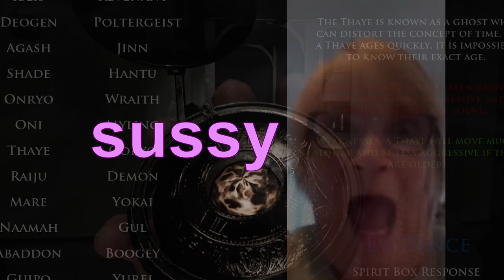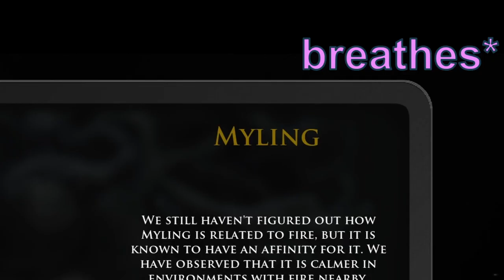When All Seemed Lost, We Called A Ghost Expert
The one man who could save us all.

Featuring:
@4asianz349 Tate

🕒 Timestamps:
00:00 Intro...
00:32 The start...
02:30 First change...
04:13 Second change...
06:39 Third change...